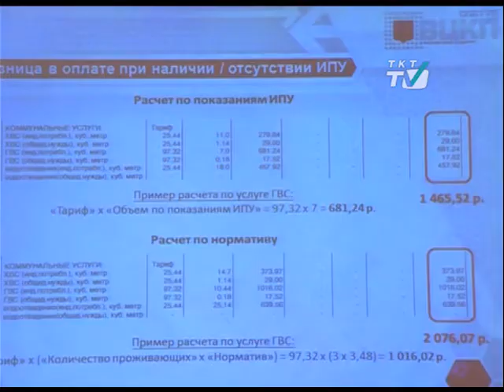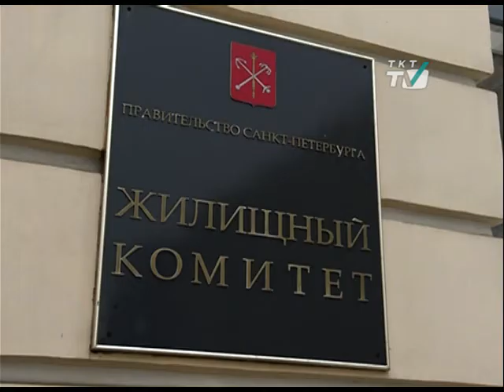Не поставил счётчик — плати с повышающим коэффициентом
В Жилищном комитете прокомментировали новые цифры в квитанциях по квартплате.

tkt-tv.tv